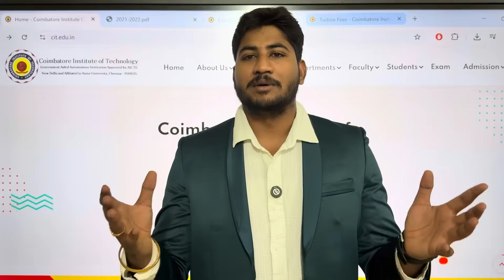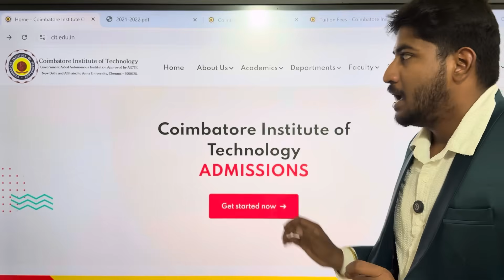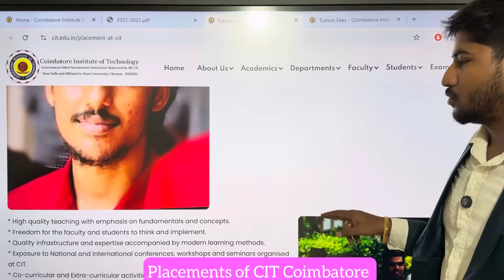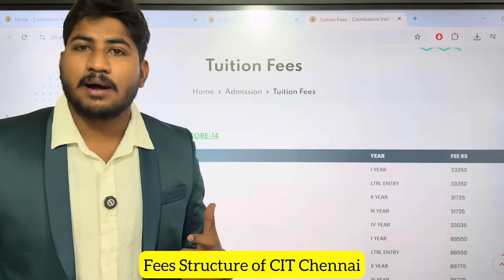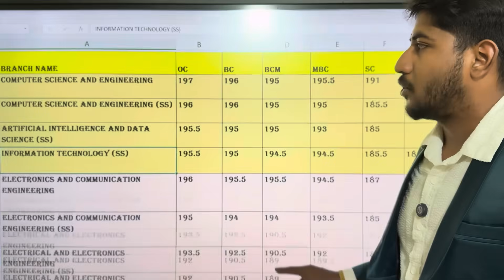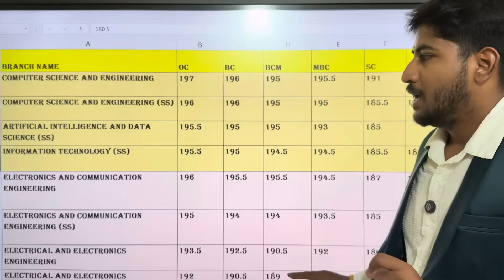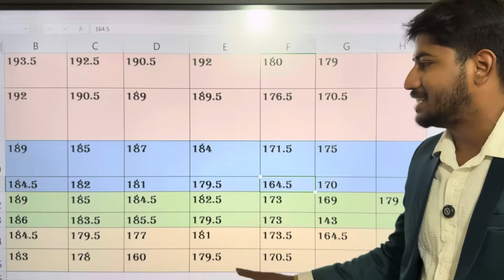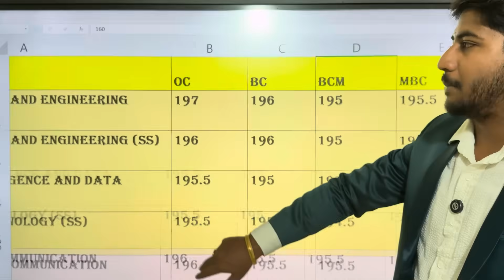🥈CIT,Coimbatore|Review|Coimbatore Institute of Technology-2007|Govt.Aided|No.2 in CBE|Dineshprabhu